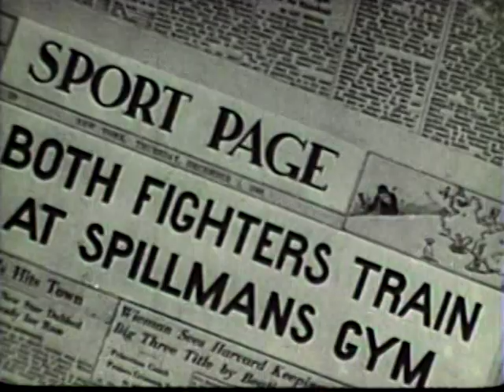THE FRAME-UP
Released December 30, 1938. With Gandy Goose.